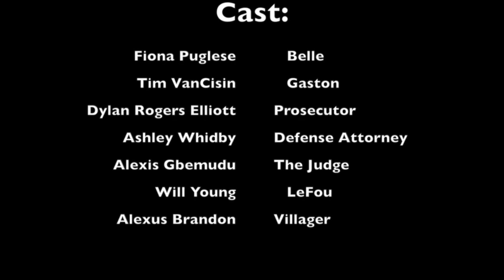Franklin Square Mock Trial at UMB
On March 12, a group of Franklin Square Elementary Middle School students were invited to come to the Francis King Carey School of Law at the University of Maryland, Baltimore. The students acted as jurors in a fairy tale mock trial, Belle vs. Gaston. The students learned a lot about what it takes to be a lawyer and got to the chance to talk to current law school students about higher education and their career paths.